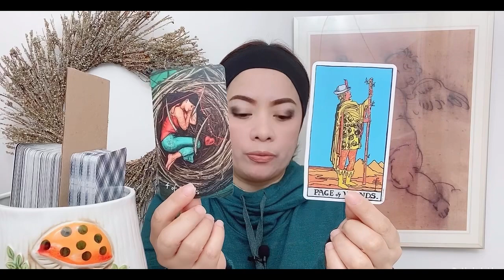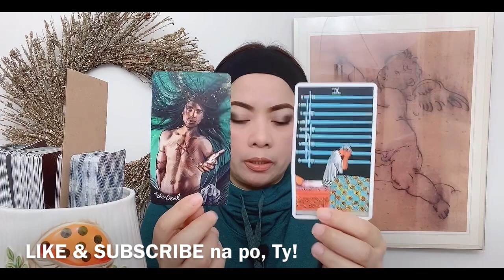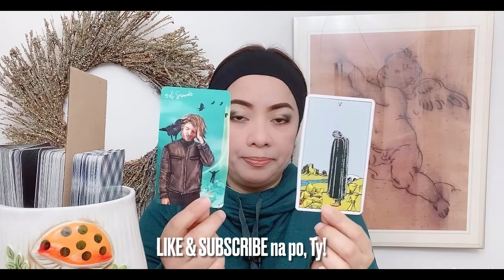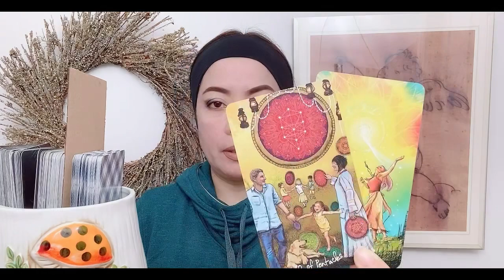JULIA BARRETTO & GERALD ANDERSON - MUTUAL FEELINGS? (Dec. 8-14,2020)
In this video is the partnership/composite tarot card reading (like horoscope) for Miss Julia Barretto and Mr. Gerald Anderson (both Pisces sign) from December 8 to 14, 2020. Nine (9) cards are pulled out simultaneously from 2 decks of cards, and one of them is the "5 OF CUPS" ...continue watching to know more of what the cards mean.